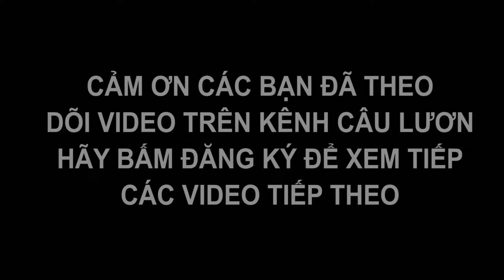Câu lươn đồng không khó mà cũng chẳng dễ